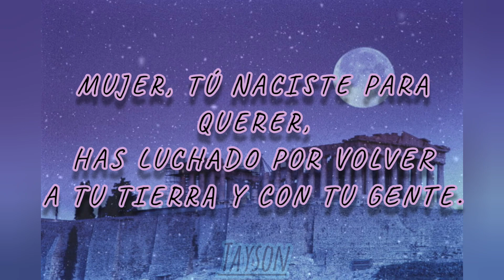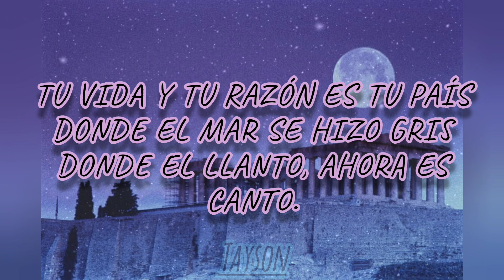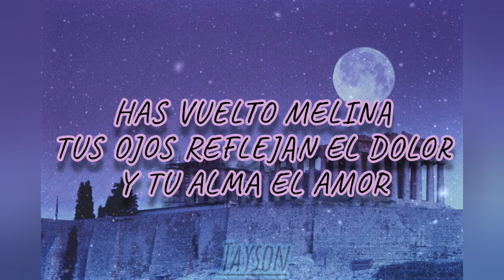Camilo Sesto - Melina [Letra]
"La mujer que inspiró la canción 'Melina' es Melina Mercouri, una artista griega que estaba casada con Panos Harokopos. Gracias a él, la mujer pudo estudiar lo que le apasionaba: el teatro y, debido a su talento, pudo protagonizar algunas obras; pero se divorciaron tiempo después."